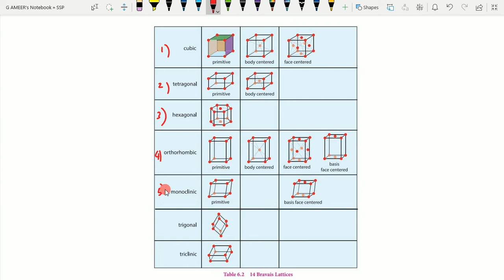L-27_Solid State Physics-(PART 1 of 2)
AMEER BASHA SIR
MODERN PHYSICS
SOLID STATE PHYSICS
LECTURE-27 (Part 1 of 2)
G AMEER BASHA
ASSISTANT PROFESSOR IN PHYSICS
SILVER JUBILEE GOVT. COLLEGE (A)
KURNOOL;ANDHRA PRADESH;INDIA